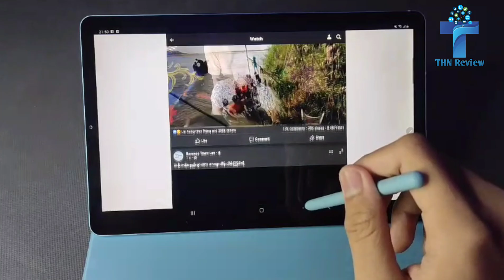Samsung GalaxyTab S6 Lite Review // Samsung Galaxy Tab S6 lite ရှင်းလင်းသုံးသပ်ချက်များ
လက်ဆောင်mediaကိုအခုပဲsubscribeလုပ်ထားလိုက်ပါ